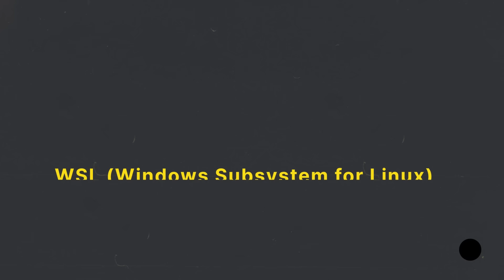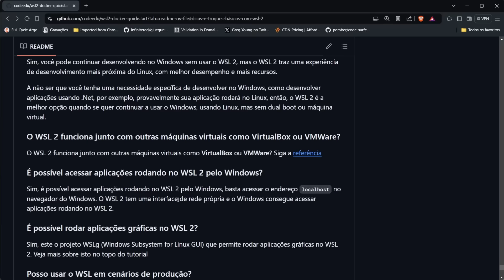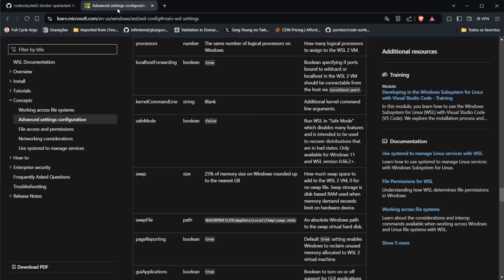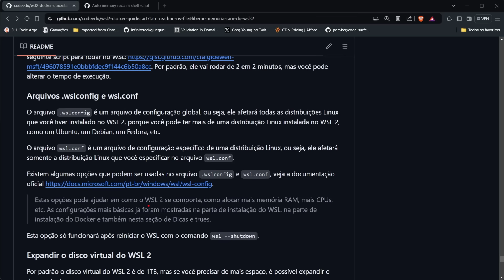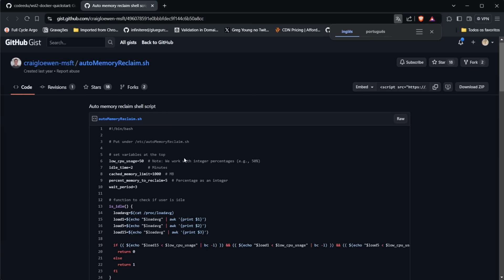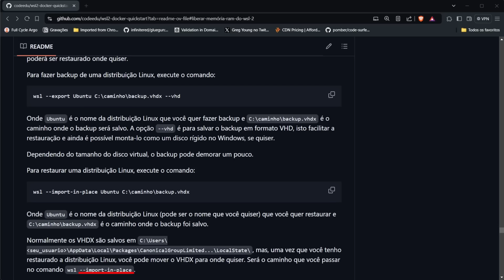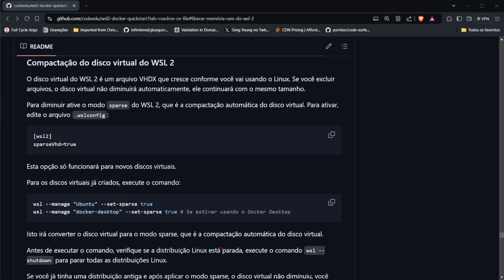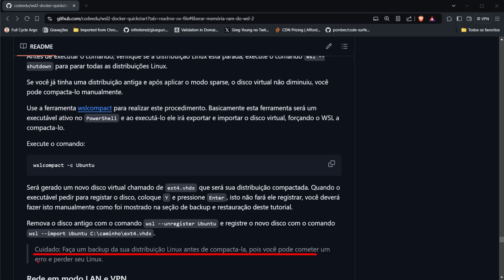WSL (Windows Subsystem for Linux) - Ultimate Tutorial e últimas novidades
Descubra as últimas atualizações e melhorias do WSL 2! Explore dicas e truques para maximizar o desempenho e a funcionalidade do seu ambiente de desenvolvimento no Windows, incluindo o uso do Docker e do Windows Terminal.

Conheça os treinamentos da Full Cycle. Clique abaixo para entendermos seu momento profissional:

00:00 - Introdução
01:26 - Tutorial de WSL
02:54 - Windows Terminal
3:59 - WSLg (referência o vídeo do canal
04:20 - Recursos padrões consumidos pelo WSL
05:50 - Systemd
06:35 - Modo autoMemoryClaim
09:16 - Backup e restauração
11:52 - Modo sparse (compactação
15:41 - Conclusões